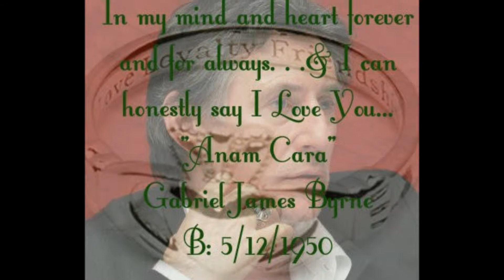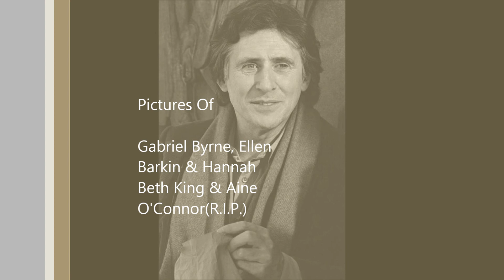Gabriel James Byrne ~ Wayfarer